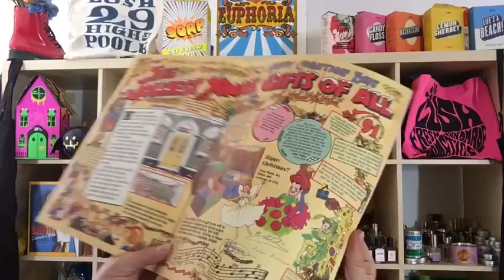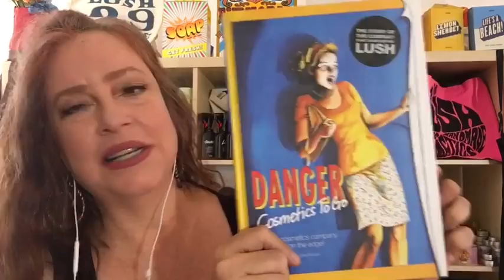Lush Kitchen Bye Bye ?